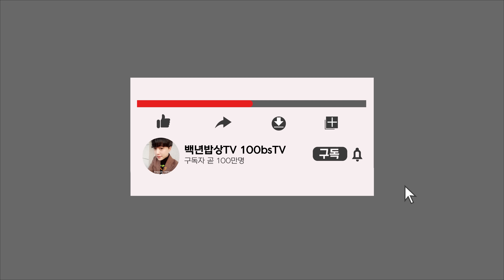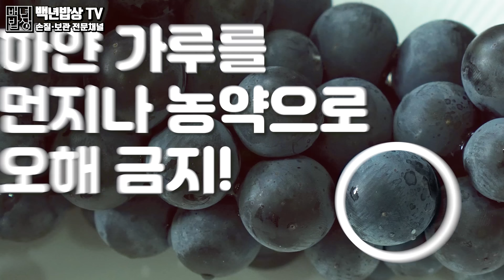포도의 모든것! 이것만 숙지하세요(고르는법,씻는법,보관법,먹는법,효능)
오늘은 싱그럽고 달콤한 포도 고르는법,씻는법,보관법,먹는법,효능까지 모두 알려드릴게요

포도에 하얀가루 농약이라고?
구매하실 때 알이 밀집된 포도는 피해주세요
벌레 이물질 걱정없이 완벽하게 포도 씻는 방법
껍질과 씨앗은 더 이상 버리지 마세요!
더 달콤하게 먹는 비법 공개